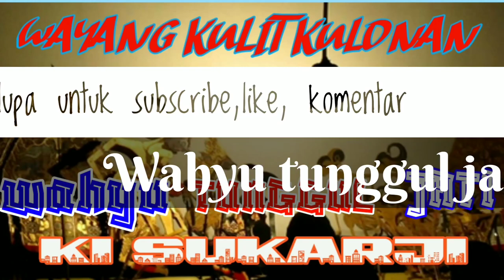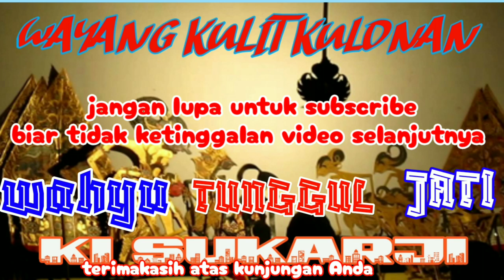WAHYU TUNGGUL JATI 2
dalang : ki SUKARJI blitar
 waranggono :NYI NUNIK SUSILOWATI